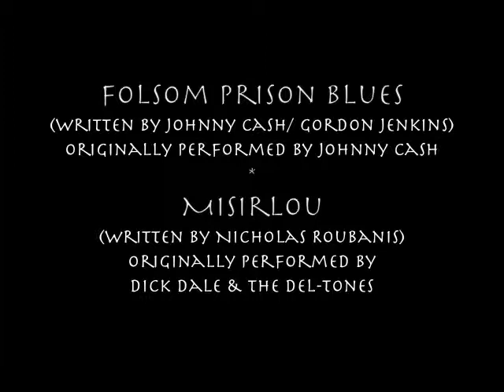Folsom Prison Blues/Misirlou - Live in Taipei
A live version of two old classics, Johnny Cash's "Folsom Prison Blues" and Dick Dale's "Misirlou", and featuring Greg Tackett on lead guitar.  We have fun playing a lot of different songs and I always enjoy the opportunity to do something different.  These songs are an especially great way to show off Greg's ability as a guitar player.

Brent